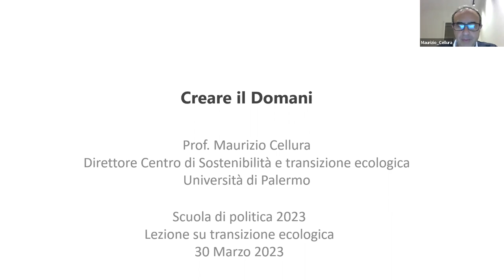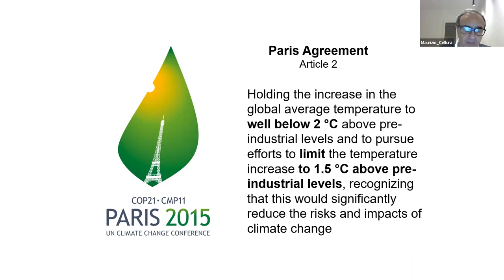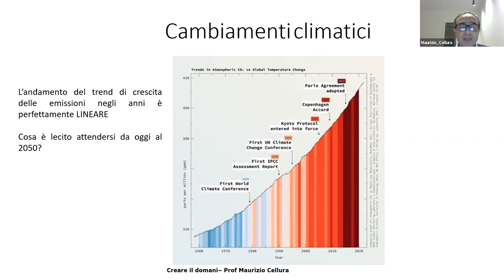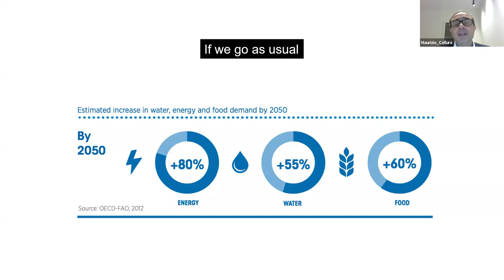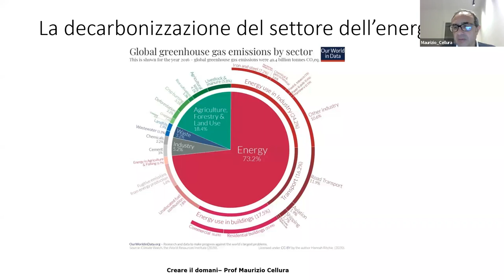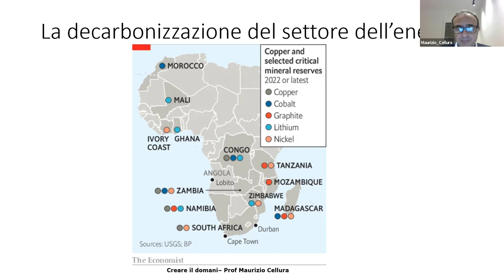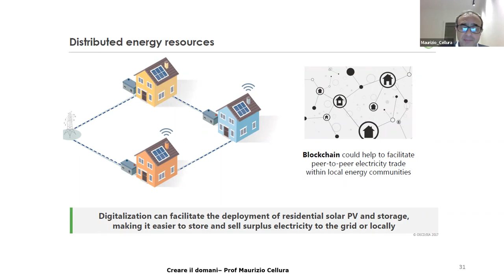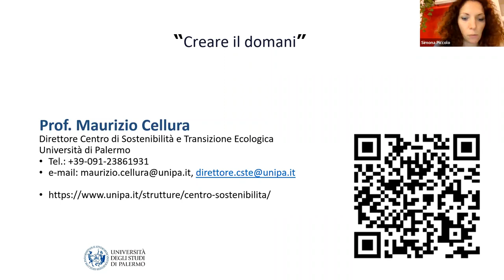Edizione 5 - Sessione 7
"La sfida della transizione energetica nell’economia di oggi, quanto l’esigenza di indipendenza energetica è coerente con le azioni per raggiungere gli obiettivi ecologici attuali" con Maurizio Cellura